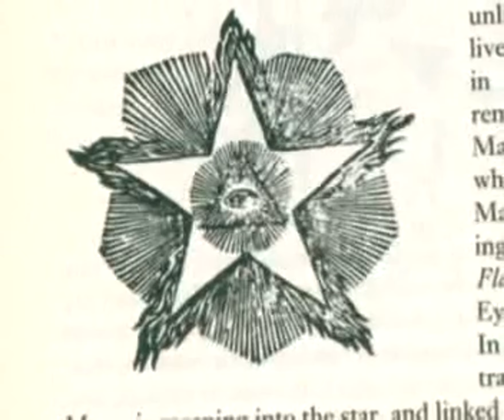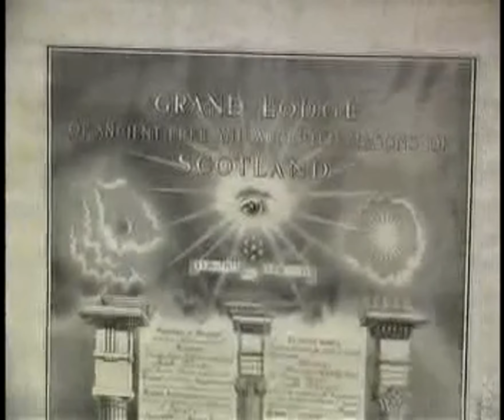KNOW YOUR ENEMIES : ESAU INCLUDE HALF EDOMITES , NEVER TRUST DEM ! PT 2